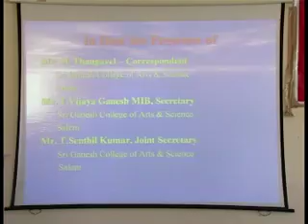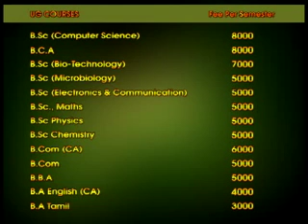Sri Ganesh College Documentry